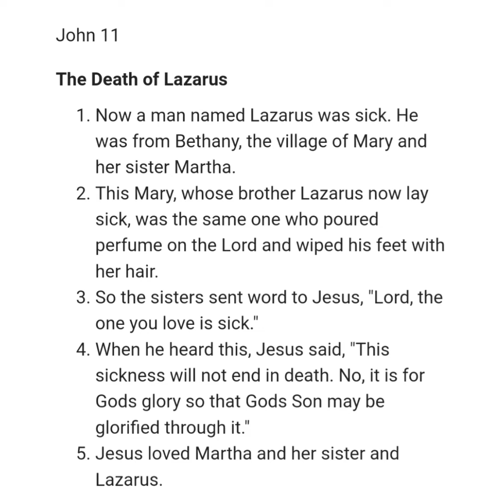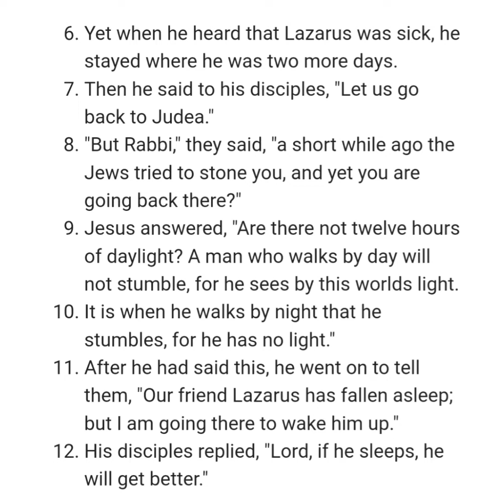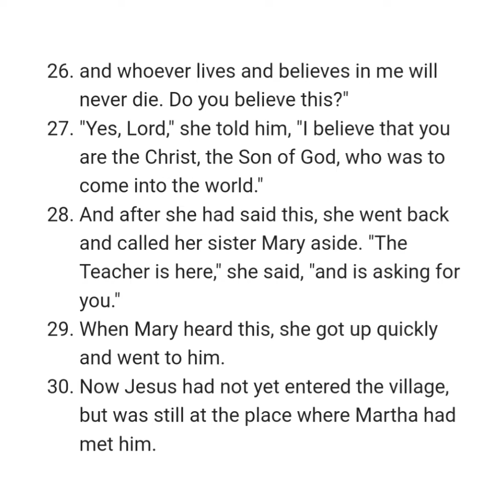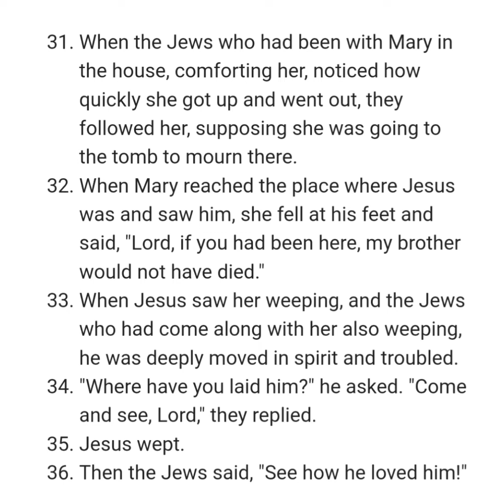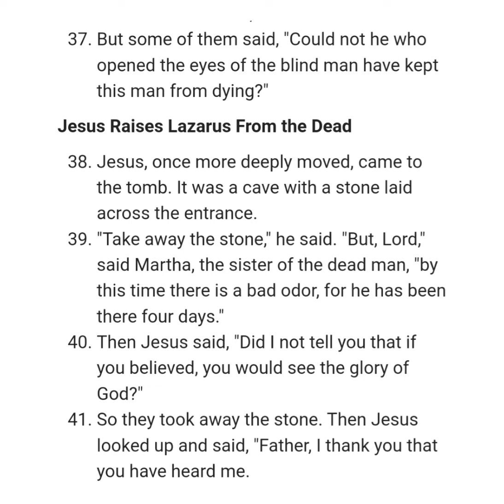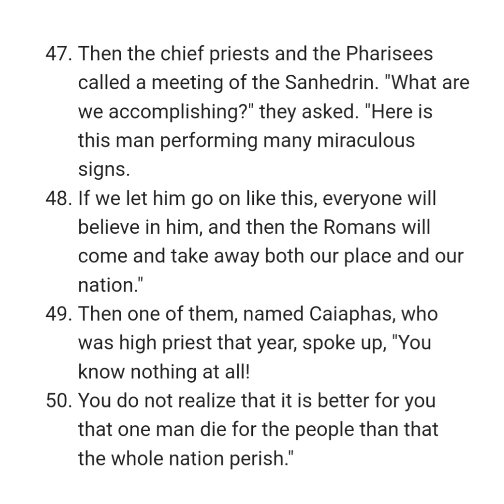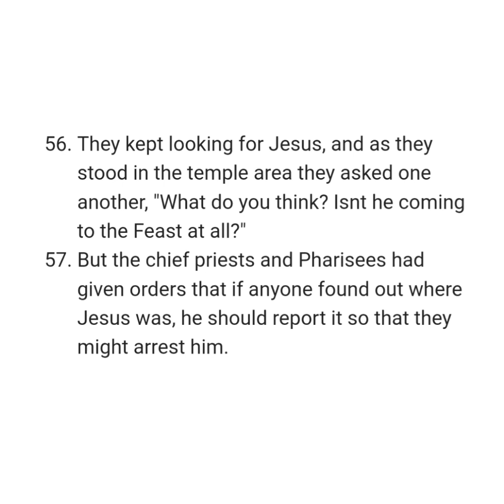John 11 NIV AUDIO BIBLE(with text)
Chapter John NIV NewTestment BIBLEINAYEAR 요한복음

[0:00] Chapter 11
[0:05] The Death of Lazarus
[1:45] Jesus Comforts the Sisters of Lazarus
[3:46] Jesus Raises Lazarus From the Dead
[4:41] The Plot to Kill Jesus

Drama Bible 드라마바이블
(개역개정+NIV, 삽화)